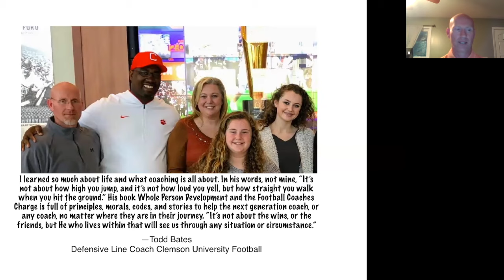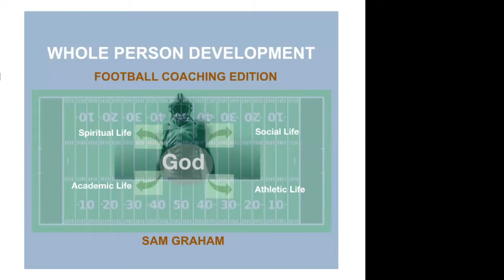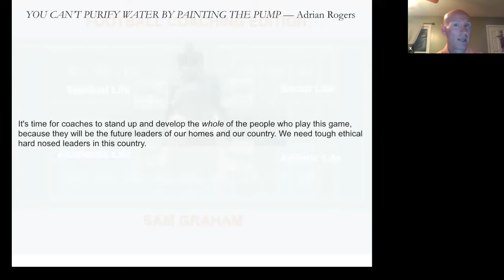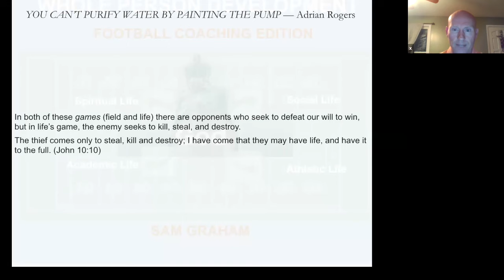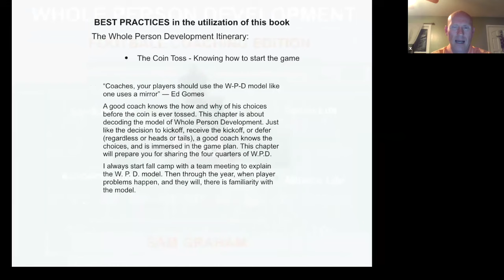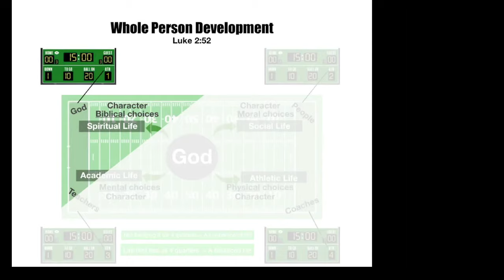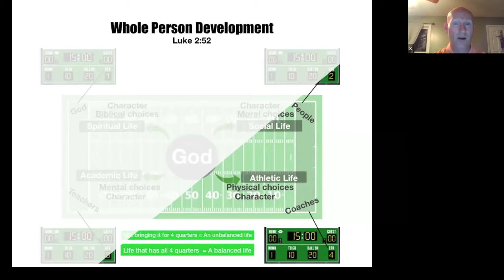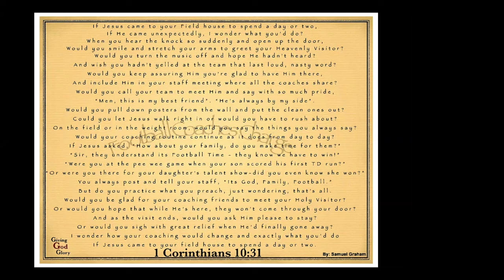Coach Sam Graham details his book, WHOLE PERSON DEVELOPMENT - The Football Coaching edition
You can purchase Sam's book by going to this Amazon